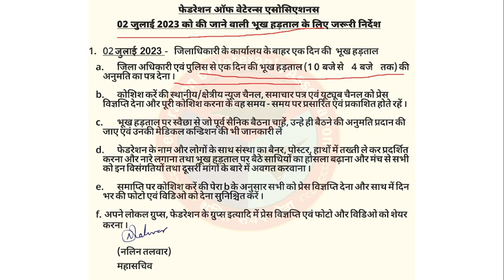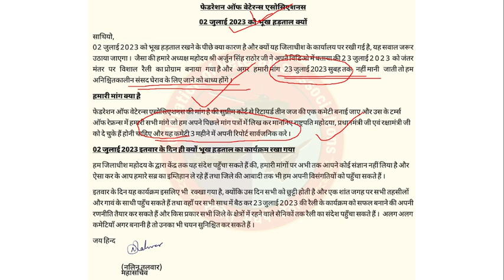OROP-2, संसद का घेराव -पूर्व सैनिकों के सब्र का बाँध टूटा,मोदी सरकार के लिए सरदर्द, सैनिक नाराज क्यो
IMPORTANT LINKS
NOTIFICATION-

100% EX- SERVICEMEN JOB/ ONLY FOR EX-SERVICEMEN JOB